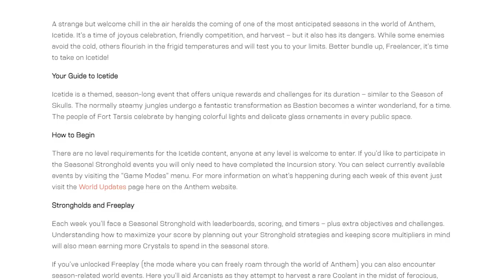We Forced Ourselves To Play Anthem For A Week In 2022...And this happened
Anthem is well known as one of the bigger failures in gaming. But what if we actually set out to only play Anthem for a week? Can you still play Anthem in 2022? What is Anthem like nowadays? Is Anthem really that bad?